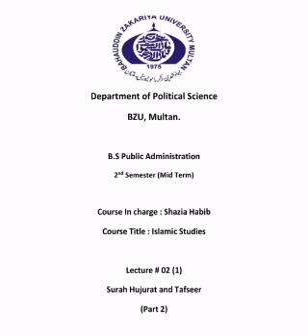Lecture 2 (1) Surah Hujurat (Part 2)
BPA-2 Morning
Islamic Studies
Teacher : Shazia Habib